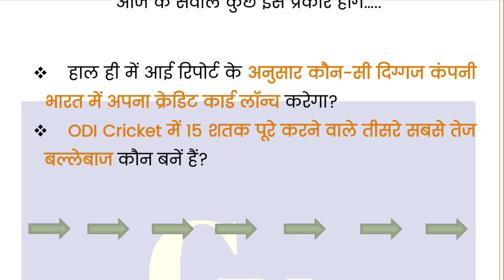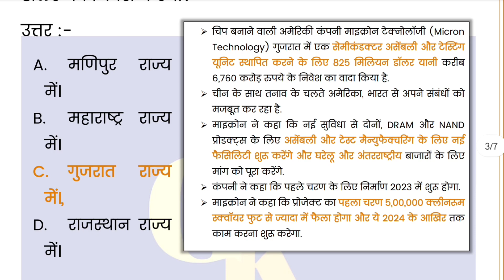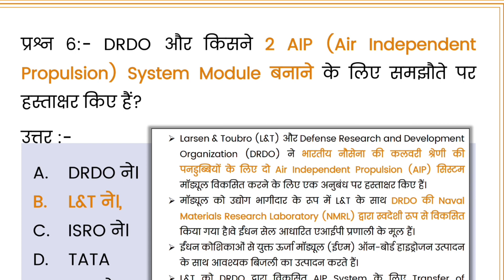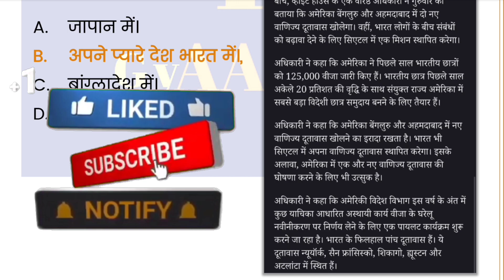🔥 25 June 2023 🔥 Daily Current Affairs In Hindi Pdf Download | डेली करेंट अफेयर्स इन हिंदी Pdf UPSC.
25 June 2023 Daily Current Affairs For UPSC In Hindi Pdf Download | Daily Current Affairs UPSC | GyAAnigk

Read Our Post From Here Daily Current Affairs In Hindi 25 June 2023 | डेली करेंट अफेयर्स इन हिंदी 25 June 2023 | GyAAnigk 👇🏻👇🏻

Download Pdf File Of Daily Current Affairs‌ In Hindi Of 25 June 2023 👇🏻

इस YouTube Video, Daily Current Affairs In Hindi Pdf Of 25 June 2023 | डेली करेंट अफेयर्स इन हिंदी Pdf Of 25 June 2023 में हमनें 25 June 2023 के करंट अफेयर्स बारे में संपूर्ण जानकारी प्रदान की है।

25 June 2023 के डेली करेंट अफेयर्स (Daily Current Affairs) के प्रश्न कुछ इस प्रकार हैं 👇🏻👇🏻

प्रश्न 1:- किसने गेहूं और चावल की कीमतों को नियंत्रित रखने के लिए FCI (Food Corporation of India) को ई-नीलामी का निर्देश दिया है?
उत्तर :-

प्रश्न 2:- किस राज्य में अमेरिकी चिप निर्माता माइक्रोन, Chip Assembly & Test Facility के निर्माण के लिए 825 मिलियन डॉलर का निवेश करेगी?
उत्तर :-

प्रश्न 3:- DIET द्वारा आयोजित UT-स्तरीय विज्ञान, गणित और पर्यावरण प्रदर्शनी-2023 कहां आयोजित की गई है?
उत्तर :-

प्रश्न 4:- प्रधानमंत्री मोदी जी, अमेरिकी कांग्रेस के संयुक्त सत्र को कितनी बार संबोधित करने वाले पहले प्रधानमंत्री बने हैं?
उत्तर :-

प्रश्न 5:- किस राज्य की हॉकी टीम ने Hockey India Junior Men National Championship 2023 जीती है?
उत्तर :-

प्रश्न 6:- DRDO और किसने 2 AIP (Air Independent Propulsion) System Module बनाने के लिए समझौते पर हस्ताक्षर किए हैं?
उत्तर :-

प्रश्न 7:- किस केंद्रीय मंत्री ने Face Authentication Feature के साथ पीएम किसान मोबाइल ऐप को लांच किया है?
उत्तर :-

प्रश्न 8:- हाल ही में आई रिपोर्ट के अनुसार कौन-सी दिग्गज कंपनी भारत में अपना क्रेडिट कार्ड लॉन्च करेगा?
उत्तर :-

प्रश्न 9:- अमेरिका किस देश में 2 नए वाणिज्य दूतावास खोलेगा?
उत्तर :-

प्रश्न 10:- ODI Cricket में 15 शतक पूरे करने वाले तीसरे सबसे तेज बल्लेबाज कौन बनें हैं?
उत्तर :-